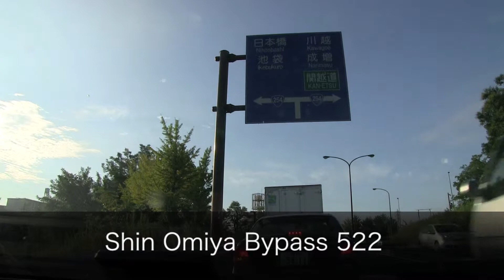【Driving in Japan】Shin Omiya Bypass 522（1592）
Shin Omiya Bypass from Bijyogi, Saitama Pref. to Nerima, Tokyo Pref..

Video Camera : Canon iVIS HF G10
Wide-converter :  Canon WD-H58W